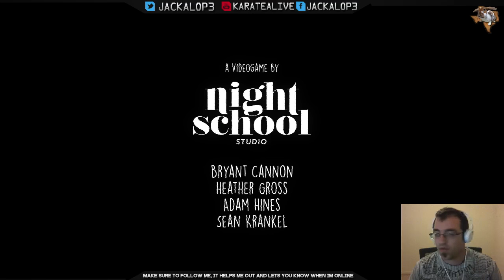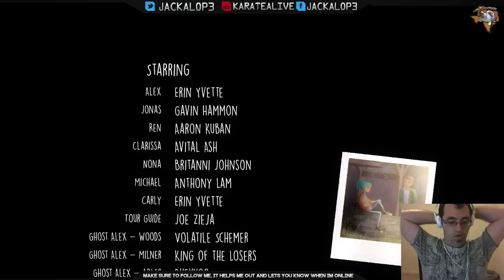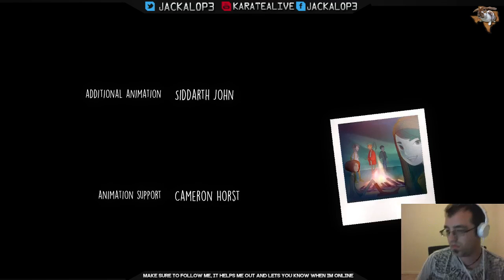Time To Remember The Ones We Lost (Part 16)